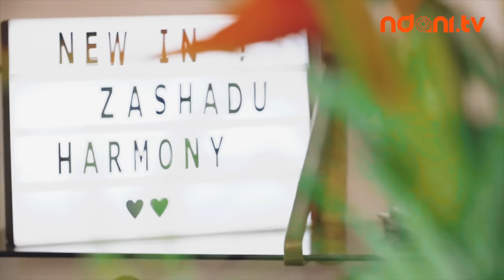Handmade Leather Bags Crafted In Lagos - Fashion Insider with Zashadu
On this episode of FashionInsider, host Jemima Osunde sits with Zainab Ashadu, Creative Director of Zashadu , a company that produces luxury handmade bags in Lagos, Nigeria.

They discuss the highs and lows of producing 100% Nigerian made handbags and more. Watch!